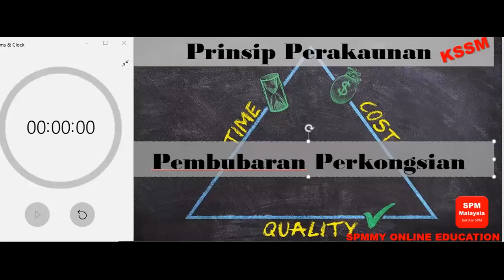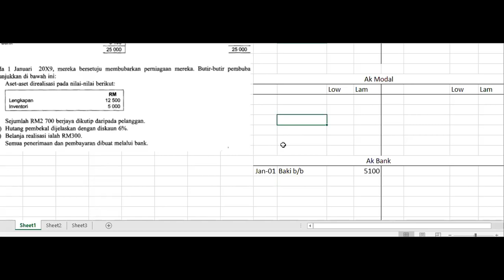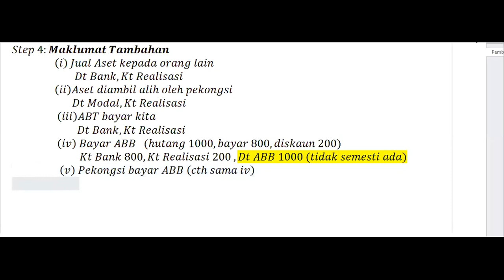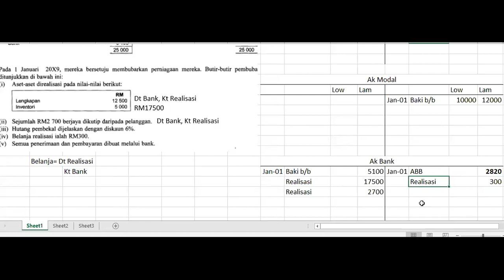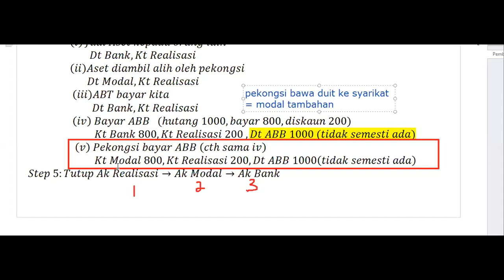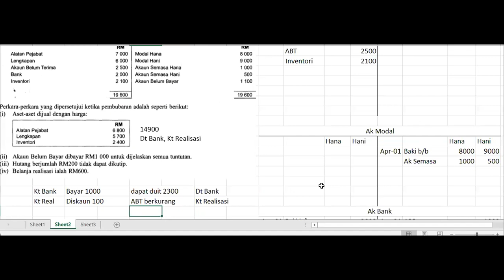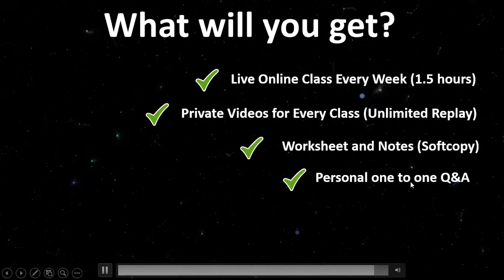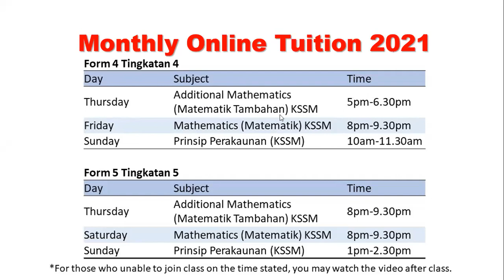Pembubaran Perkongsian |Free Trial F5 Akaun KSSM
Download and Print out the worksheet before you watch